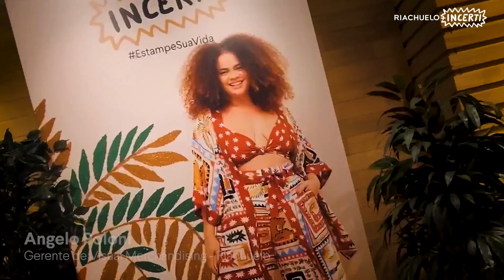Riachuelo & INCERTI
Felicidade quando é vestida, irradia! Foi com esse pensamento que a coleção Riachuelo + Incerti foi toda confeccionada. O artista João Incerti brilhou na criação das estampas mais lindas da estação e você pode conferir de perto algumas pessoas da Riachuelo que ajudaram a tornar essa coleção, que é puro alto-astral, em realidade.